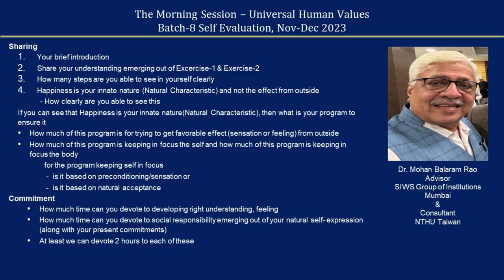Sharing Dr. Mohan Balaram Raoji 2023 12 30 English MS Batch 8